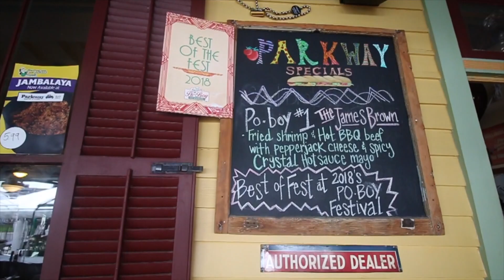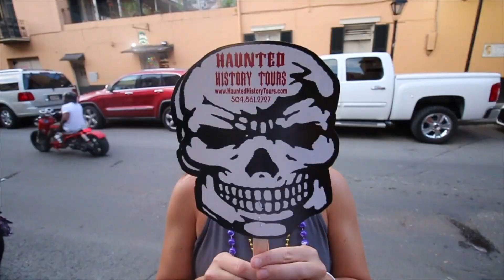NOLA '21: Day 2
Second Day in New Orleans. We start the day eating Buttermilk Drops and exploring Louis Armstrong Park, then head out around the French Quarter and hit up the Museum of Death, the Mardi Gras Museum, and get some refreshments at the Irish Cultural Center. After all that we head back to the neighborhoods with a Parkway Tavern PoBoy and Neyows (in)famous Bow Wow drink before wrapping up our day with a Haunted Tour.